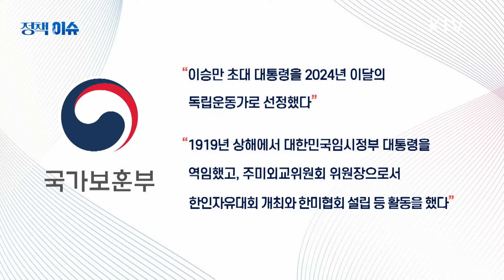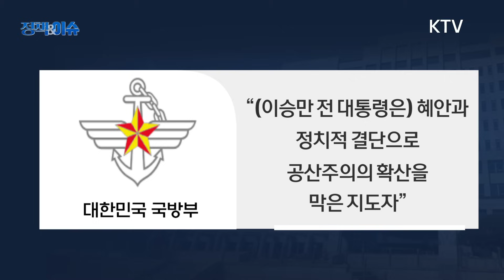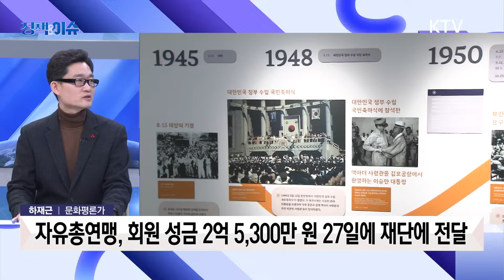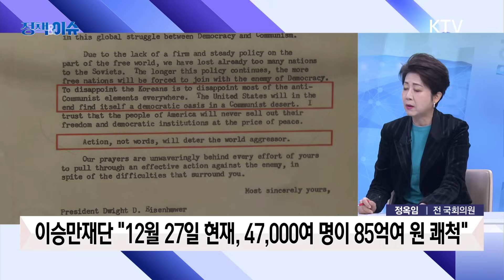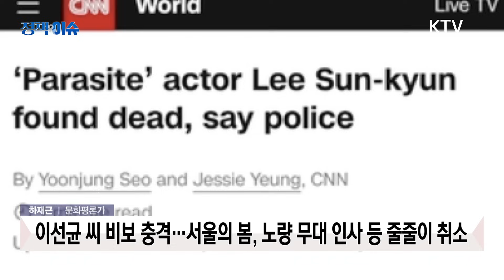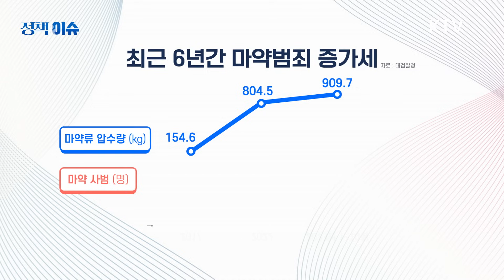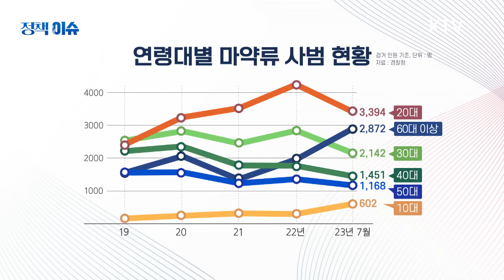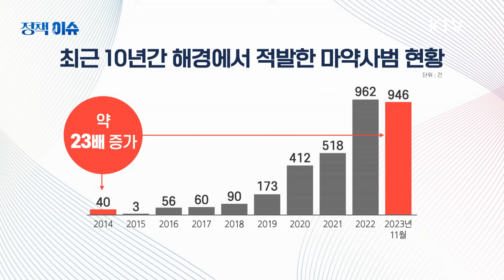생방송 정책&이슈｜워싱턴포스트 "마약 스캔들이 한국 연예계 뒤흔들었다"...1020 마약 사범 전체의 34%로 폭증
✔ 이승만 초대 대통령 32년 만에 '이달의 독립운동가' 첫 선정
✔ 외신들 "아카데미 작품상 주연 배우 마약 수사 받다 사망"